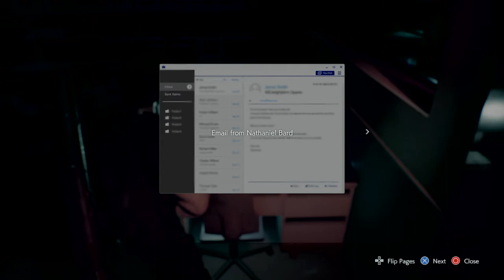RESIDENT EVIL 3: Remake [Standard w/ Infinite Weapons] Pt.3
This is just gameplay I captured but never planned on using. However I did cover the Resident Evil 2 Remake, so I thought I'd add this remake. I've covered the original (Japanese version) on ps1 as well. This is also the only run I made watching cutscenes. My first run was on Inferno and I died 79 times with 11 saves, so I thought I would spare you guys that. However head over to my twitter to see updates on the progress of my report for all difficulties if that sorta thing interest you.